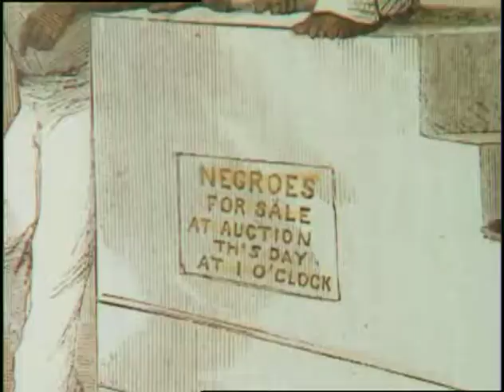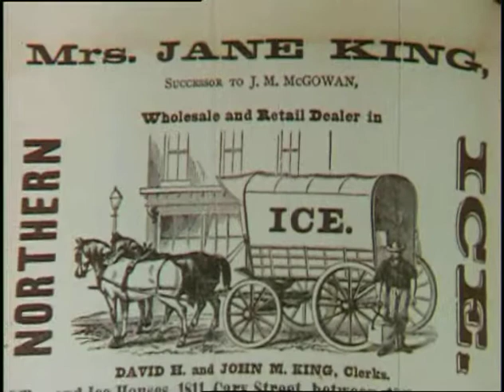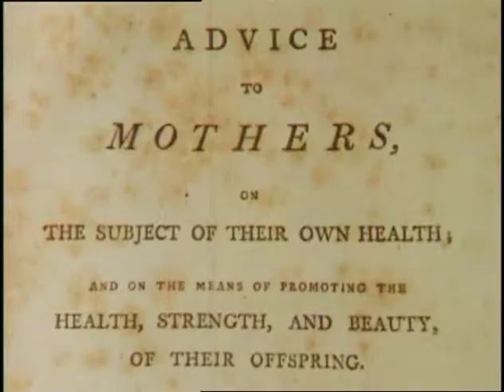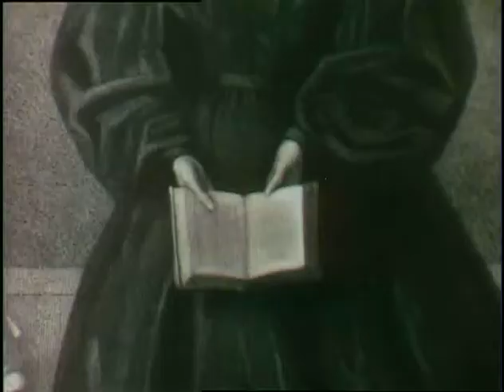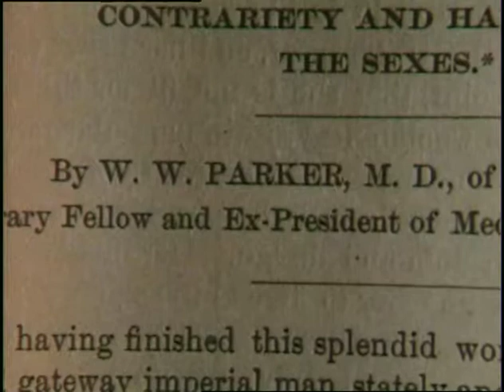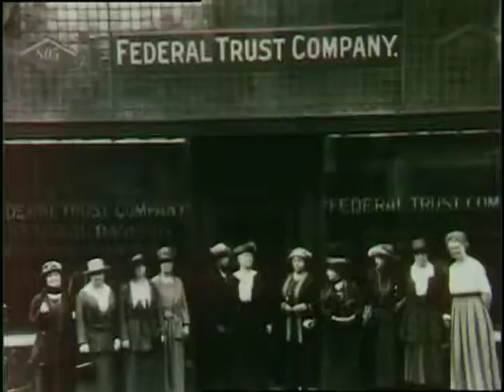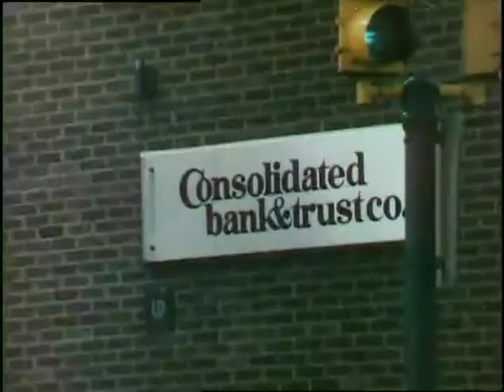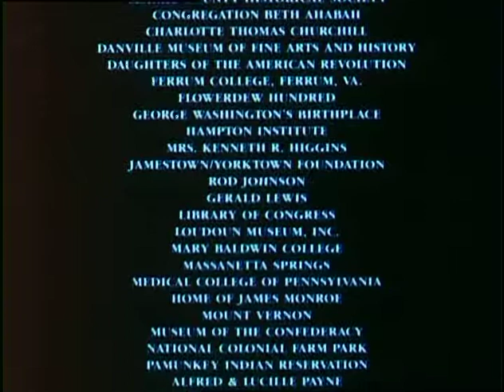Common Wealth of Women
Documentary examining the roles of women in Virginia and their contributions to Virginia Society. Includes historical review and modern interviews. Produced in 1984. State Records Film Collection, Accession 43563.